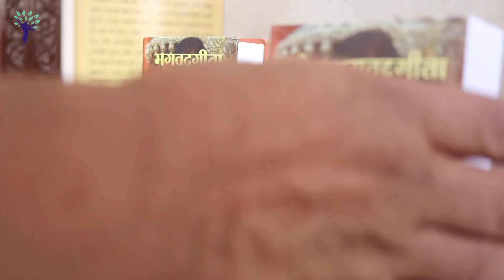श्रीमद भागवत पुराण की कथा | Dr. Gopakishori Devi Dasi | भागवत कथा माला - 01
श्रीमद भागवत पुराण सभी शास्त्रों का सार है। जब वेदों के संकलन और महाभारत, पुराणों की रचना के बाद भी उन्हें शांति न मिली तो उनके गुरु नारद मुनि ने उन्हें श्रीमद भागवत पुराण लिखने को प्रेरित किया। यह श्री वेदव्यासजी की आखिरी रचना है और इस कारण पूर्व के सारे रचनाओं का निचोड़ है।
वेदव्यास जी का नाम “कृष्ण द्वैपायन” है। कृष्ण अर्थात श्याम वर्ण के और द्वैपायन अर्थात छोटे कद के या द्वीप में निवास करने वाले।  व्यासदेव स्वयं भगवान के शक्त्यावेश अवतार थे और आने वाले कलयुग का ध्यान कर उन्होंने वेदों को ४ भाग में विभक्त किया और शास्त्रों को लिखित रूप में संरक्षित किया।भगवान स्वयं शब्दात्मक स्वरुप में भागवत में विराजते हैं।
इस वीडियो में डॉ. गोपकिशोरी माताजी हमें नैमिषारण्य के महान यज्ञ के बारे में बताएंगी। इस वीडियो को अवश्य देखे। धन्यवाद, हरे कृष्ण।

डॉ. गोपकिशोरी देवी दासी माताजी के और विडियो देखने के लिए नीचे दिए लिंक पर क्लीक करें: